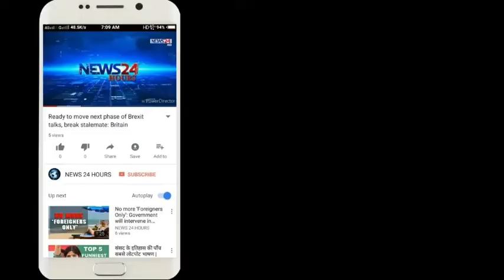राघे मां कर रही हैं संसार को शर्मसार,सामने आई कुछ ऐसी तस्वीरें जिन्हें देखकर दंग रह जाऐगें आप,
राधे मां उर्फ़ सुखविंदर हुई शर्मशार, आप भी देखें तस्वीरें

राधे मां के नाम से फेमस सुखविंदर जी को आप तो जानते ही होंगे। उनका एक अलग ही स्टाइल है वह अपने भक्तों को गुलाब का फूल देकर "आई लव यू फ्रॉम द बॉटम ऑफ माय हार्ट" कहती हैं। इंडिया में उनके चाहने वालों की बिल्कुल भी कमी नहीं है। लोग उन्हें देवी देवताओं की तरह पूछते हैं। लेकिन राधे मां की कुछ ऐसी तस्वीरें इंटरनेट पर वायरल हुई। जिनके कारण राधे मां शर्मसार हो गई। जिनको आप नीचे देख सकते हैं।

पिछले 10 सालों में राधे मां कॉलेज में जिस प्रकार से बढ़ोतरी हुई उसी प्रकार से उनका साम्राज्य भी बढ़ता चला गया। राधे मां के ऊपर उनके करीबियों ने ही उन पर गंभीर आरोप लगाए थे। जिसके कारण राधे मां पर पुलिस ने केस दर्ज किया था। जब दौलत के बाबा गुरमीत राम रहीम कानून के शिकंजे में फंसकर जेल की हवा खा रहे हैं। इसे देखकर राधे मां को भी डर सताने लगा है।

राधे मां का असली नाम सुखविंदर है। राधे मां का गांव भारत और पाकिस्तान की सीमा पर एक छोटे से गांव दोरंगला है। शादी के बाद राधे मां के पति कतर की राजधानी दोहा में नौकरी करने चले गए। बदहाली की हालत में सुखविंदर ने लोगों के कपड़े सिल कर अपना गुजारा किया। 21 साल की उम्र में वह महान रामाधीन परमहंस के चरणों में जा पहुँची। इसके बाद 6 महीने शिक्षा दीक्षा प्राप्त करने के बाद उन्हें राधे मां का नाम दिया।